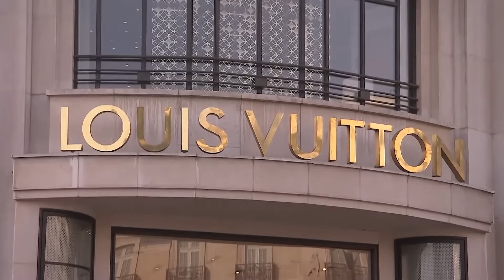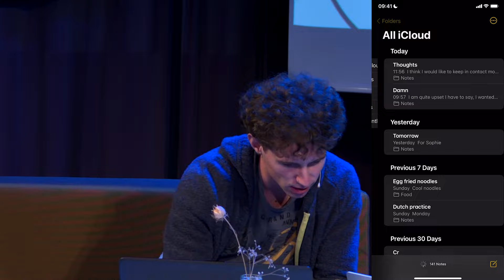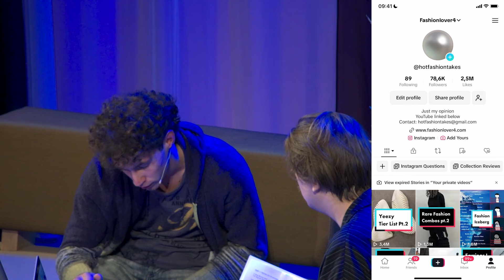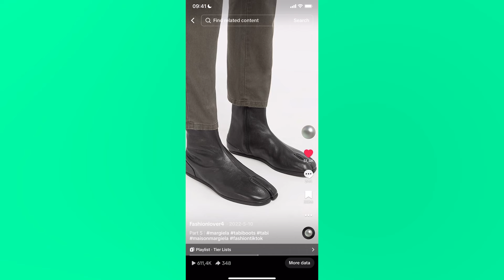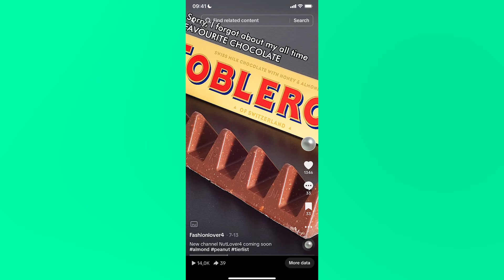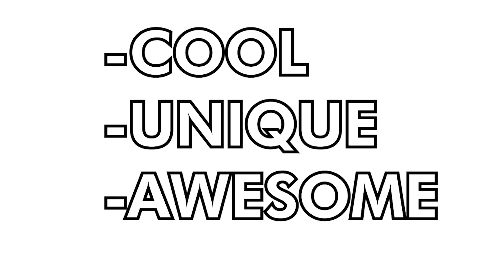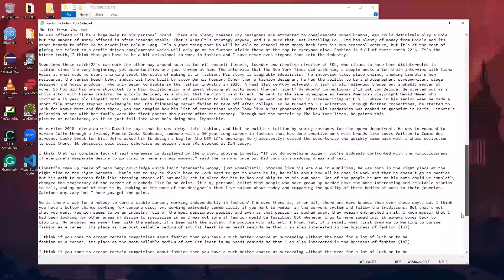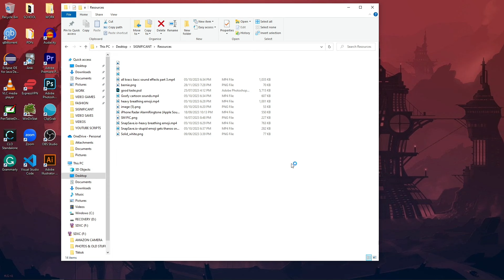How to hack the algorithm with Fashionlover4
@fashionlover4  shares his process of making videos on TikTok and YouTube and why he lately has been posting less frequently on both platforms.

Recorded at Nieuwe Instituut, Rotterdam.

Significant Content is supported by the Creative Industries Fund NL.

Significant Content was created by Florian van Zandwijk & Sjef van Beers

Chapters:
00:00 Start
00:12 introduction analysis
02:22 TikTok beginnings
06:22 Collecting ideas (notes app)
07:10 Editing videos
08:22 Doing research
09:55 TikTok best platform to start with
11:46 Using images from Pinterest
13:28 Popular formats (tier list, iceberg)
17:11 Nuts tier list

19:25 YouTube
22:19 YouTube vs TikTok
22:36 Livestream Twitch format
24:17 Longer videos, longer research
25:17 Writing the script
27:40 Improving the script
28:55 Visual research
30:38 Raw approach
31:25 Posting less frequent, dopamine
32:45 Change of study plans
34:25 Computer science and exploring
35:17 Audience questions